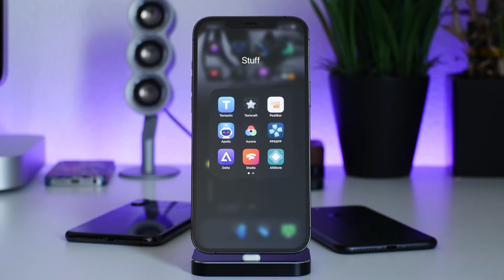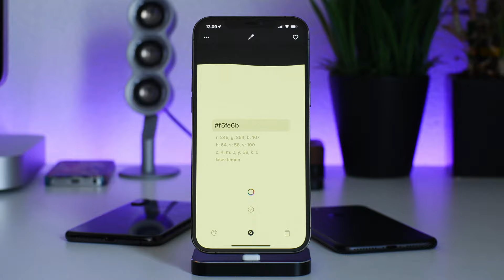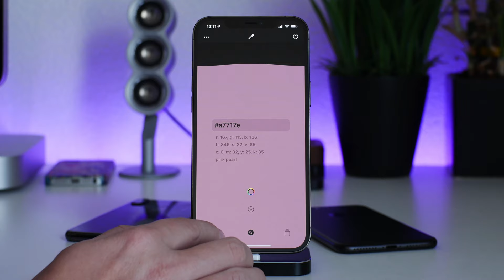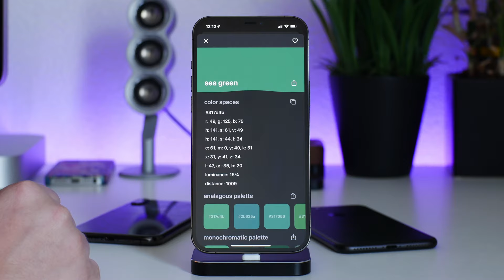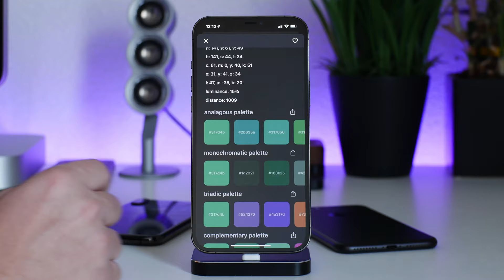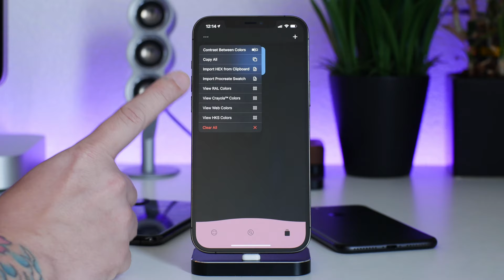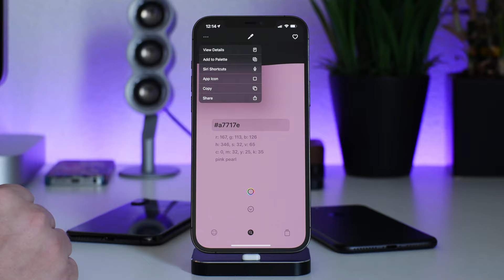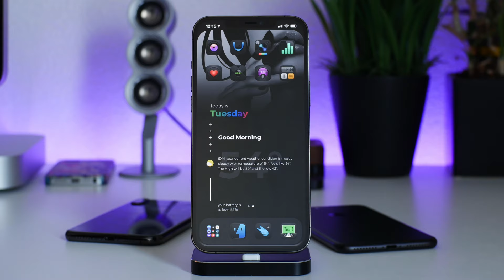Aurora Color Picker App Review iOS 14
I TWEET TOO MUCH - FOLLOW

iHEAVEN DISCORD
COME CHILL & CHAT - BEST iOS SETUP SPOT

iDM REPO
ADD MY REPO IN CYDIA